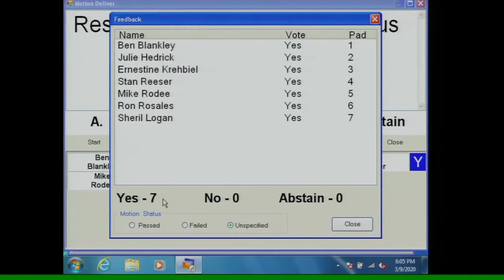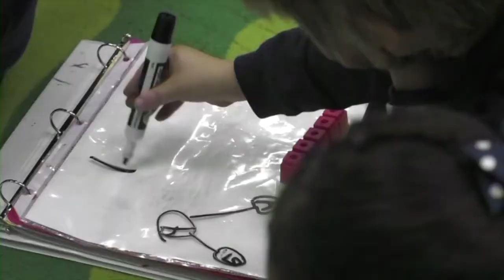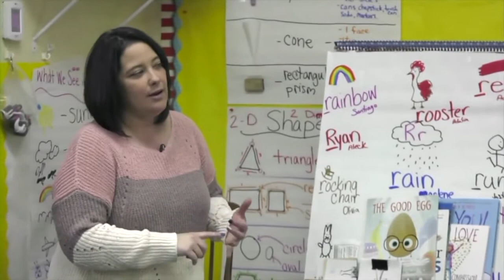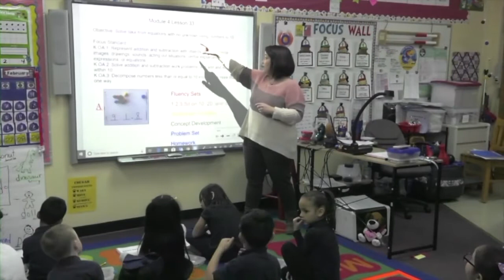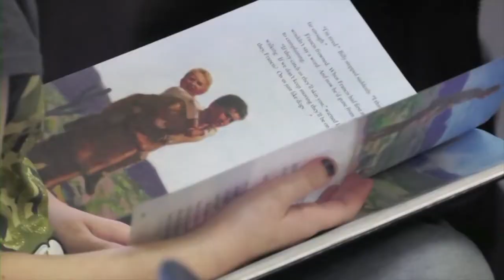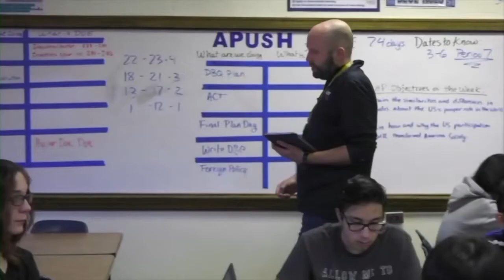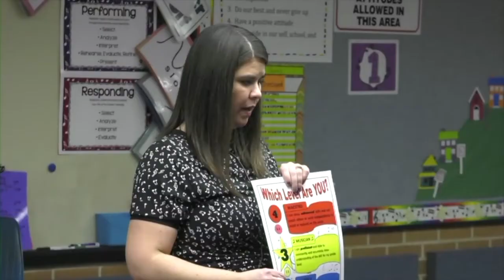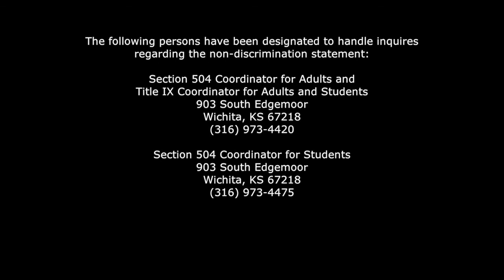Good News and Recognitions - March 9, 2020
- 2020 Census
- Distinguished Classroom Teacher Awards